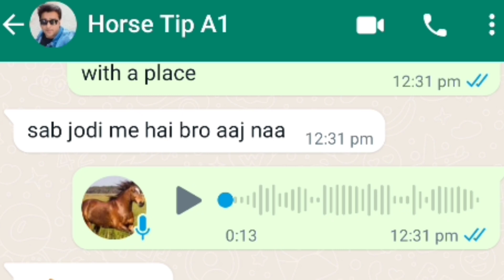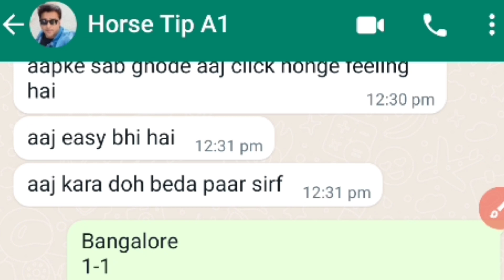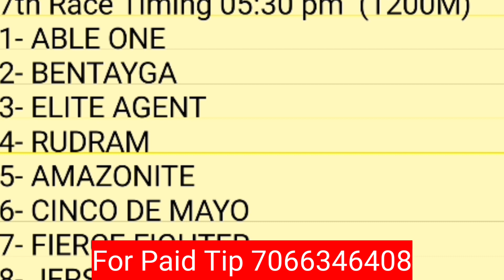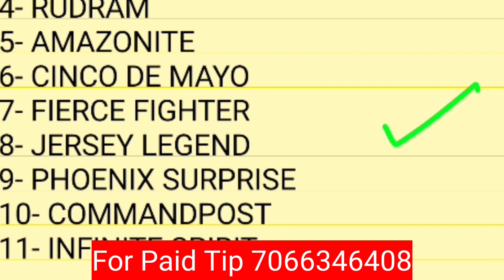bangalore horse race today | bangalore race tips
In this video you can see about n this video you can see about Bangalore horse race live